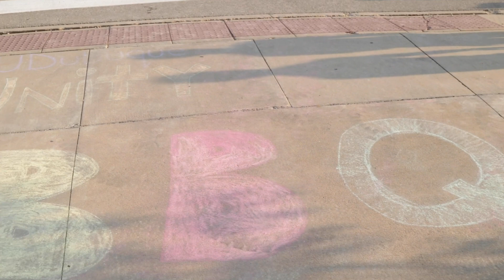UD Talks August 28, 2020 | University of Dubuque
Unity BBQ is a new tradition at UDubuque that brings together students, faculty, and staff to showcase our backgrounds, cultures, and identities. Hosted by BSU and SGA Wednesday night, the event is today’s UDTalks.

“We are a very diverse campus and everyone here is valued and we just want to make sure that we show that.” – James Sizer